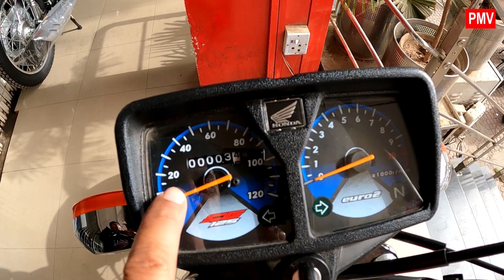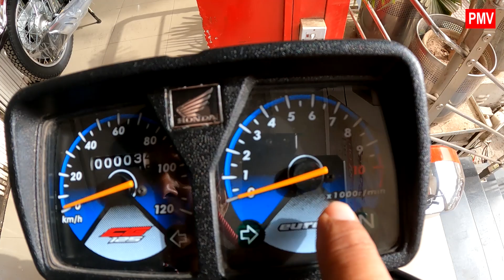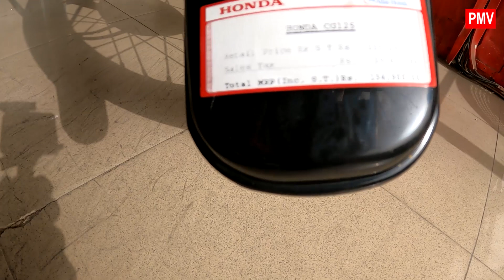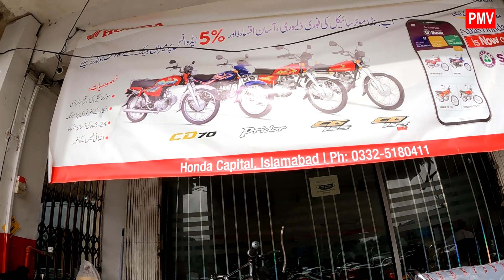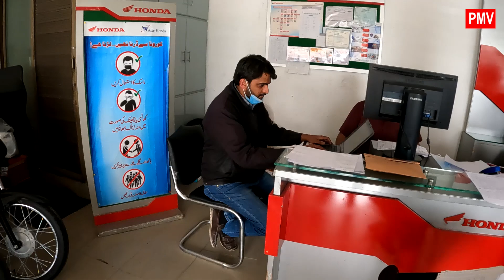HONDA CG 125 Classic 4 Speed MODEL 2021 REVIEW & INSTALLMENT PLAN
Honda CG 125 Classic 4 Speed Model 2021 Review Price & Installment Plan Detail.
Video Shot on : Go Pro HERO-9
Audio Gears : Rode Go Wireless